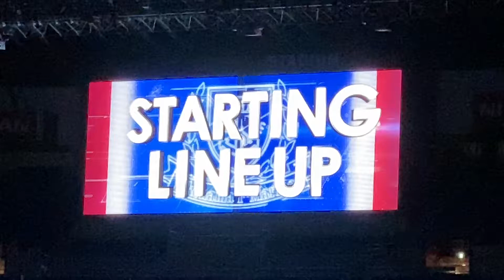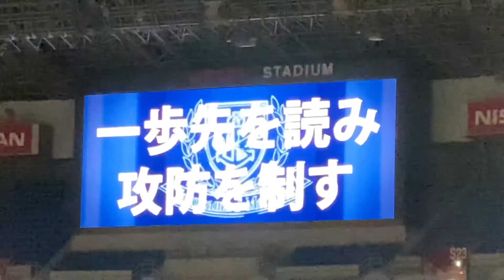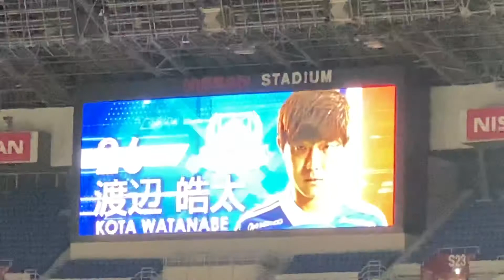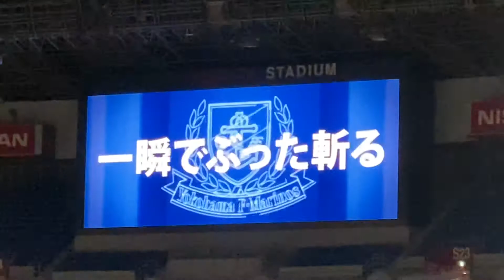横浜Fマリノス × コンサドーレ札幌 スタメン発表(2020.8.26)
2020/8/26@日産スタジアム
調子の良いジュニオール・サントス、前田大然、高野遼が先発！